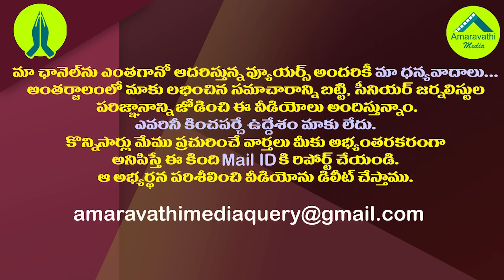మూడు రాజధానులకు కొత్త ముహూర్తం ఇదే| AP 3 Capitals Foundation Postponed due to some problems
మూడు రాజధానులకు కొత్త ముహూర్తం ఇదే| AP 3Capitals Foundation Postponed due to some problems